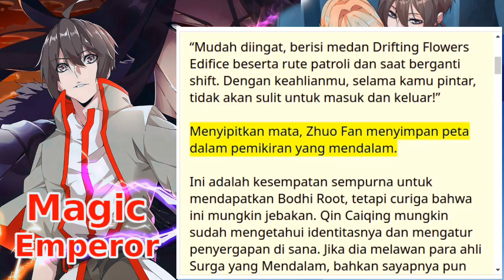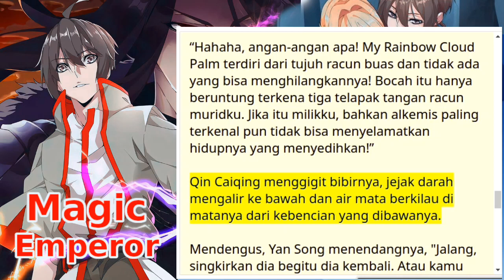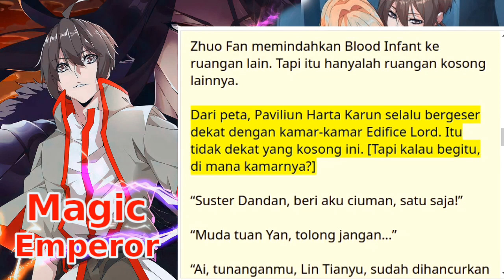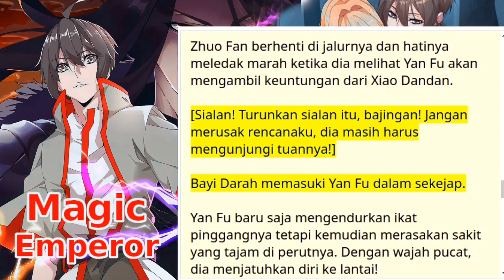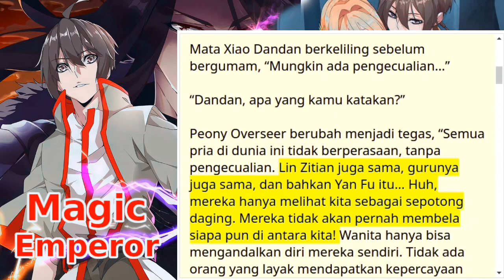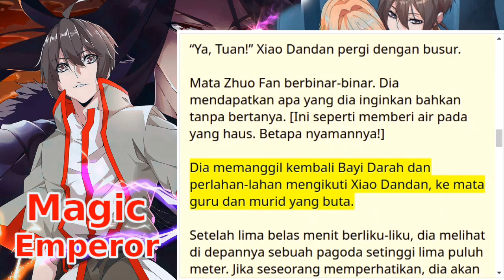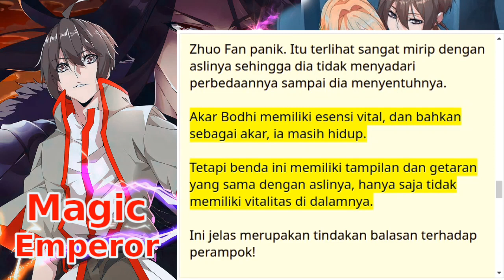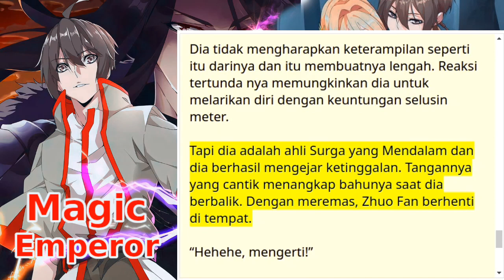magic Emperor : 106+107+108 bahasa indonesia | novel online | teks dan suara | update tiap hari ✓